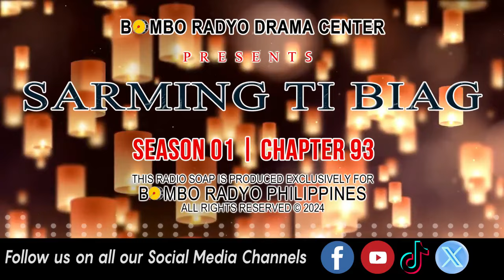Sarming Ti Biag - Season 01 | Chapter 93